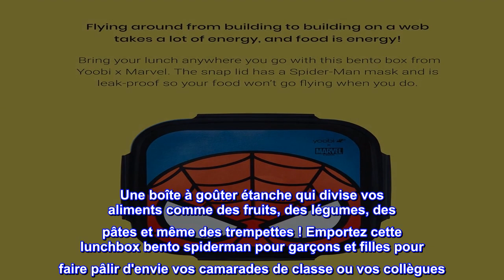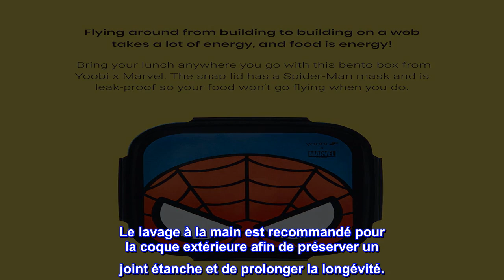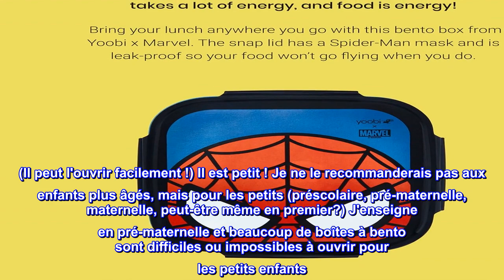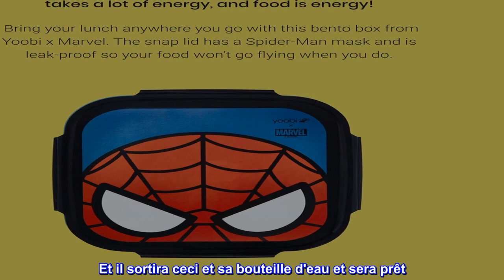Bon produit - Yoobi x Marvel Spider-Man Bento Box et Ice Pack - Boîte à Lunch Bento Spiderman 3 Com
Bon produit -  Yoobi x Marvel Spider-Man Bento Box et Ice Pack - Boîte à Lunch Bento Spiderman 3 Compartiments

VOUS ACHETEZ, YOOBI DONNE : Pour chaque article Yoobi acheté, un article Yoobi sera donné à un enfant dans le besoin, ici aux États-Unis. Grâce à notre partenariat avec la Kids In Need Foundation, nos kits de classe sont distribués aux écoles dans le besoin. régions de tout le pays
BOÎTE À BENTO SPIDERMAN : Cette boîte à lunch Yoobi x Marvel Spiderman est une version innovante de la boîte à bento japonaise traditionnelle. Une boîte à goûter étanche qui divise vos aliments comme des fruits, des légumes, des pâtes et même des trempettes ! Emportez cette lunchbox bento spiderman pour garçons et filles pour faire pâlir d'envie vos camarades de classe ou vos collègues
Anti-fuites pour sauces et trempettes : notre boîte à lunch étanche pour enfants dispose d'un couvercle de verrouillage robuste et sécurisé qui est toujours facile à ouvrir pour les enfants. Le couvercle intérieur amovible de la boîte à lunch pour enfants aide également les aliments ou les liquides de chaque compartiment à rester scellés dans leurs compartiments respectifs. Comprend un pack de glace
Passe au micro-ondes et au lave-vaisselle : (étagère supérieure uniquement) aussi facile à nettoyer qu'à emballer et à préparer. Retirez le petit couvercle de la boîte à bento pendant la cuisson au micro-ondes. Le lavage à la main est recommandé pour la coque extérieure afin de préserver un joint étanche et de prolonger la longévité.
Pourquoi nous donnons : des millions d'enfants aux États-Unis n'ont pas de fournitures scolaires essentielles. Notre objectif est d'alléger le fardeau des enseignants et des districts scolaires, et d'uniformiser les règles du jeu afin que tous les enfants aient une chance égale d'apprendre le sceau étanche et de prolonger la longévité.

Parfait pour la maternelle
C'est parfait pour mon fils qui vient d'avoir 3 ans. (Il peut l'ouvrir facilement !) Il est petit ! Je ne le recommanderais pas aux enfants plus âgés, mais pour les petits (préscolaire, pré-maternelle, maternelle, peut-être même en premier?) J'enseigne en pré-maternelle et beaucoup de boîtes à bento sont difficiles ou impossibles à ouvrir pour les petits enfants . Le grand compartiment contient la moitié d'un sandwich avec de la place à revendre. Vous pourriez éventuellement couper un sandwich complet en quatre et y mettre au moins les 3/4. Mais pour mon petit gars, j'ai juste fait 1/2 sandwich. Ajoutez ensuite quelques chips dans un autre compartiment et quelques fraises coupées en morceaux dans le troisième. Je vais le placer directement dans son sac à dos car il a un sac de glace intégré. Et il sortira ceci et sa bouteille d'eau et sera prêt. J'aime qu'il puisse l'ouvrir indépendamment et commencer à manger. Et il adore ça !